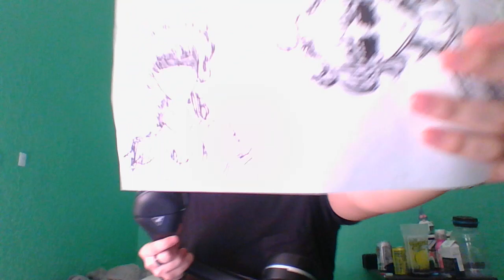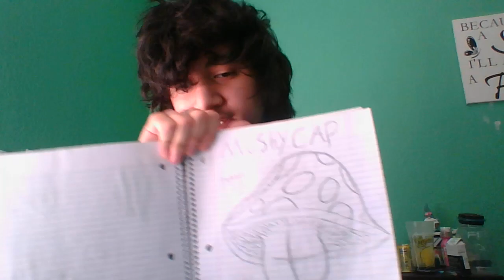more plans and end of the year stuff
this is just general explaining on the channel moving forward and just talking